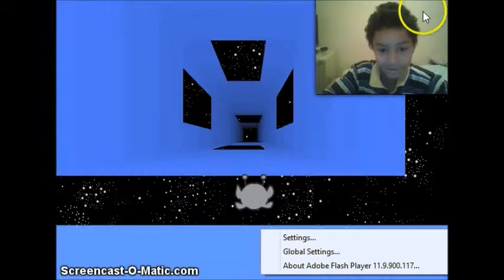Ante Plays: Run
Hey, hopefully I knocked your socks off with this one. Worked hard (Not really)